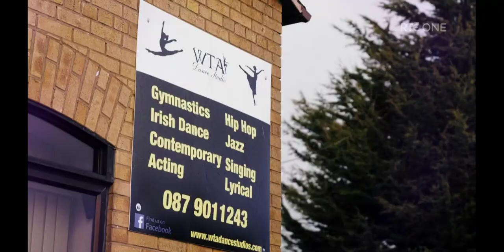Suzanne Jackson & Michael Danilczuk Dancing with the Stars Ireland - Week 11: Showdance✨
ITS THE FINAL💫 We were so excited to get to be part of the final of Dancing with the Stars 2023. We did two dances, our Samba and the Showdance! Hope you enjoy 💞

Credit: @rte @dancingwiththestarsireland6869 @ShinAwil